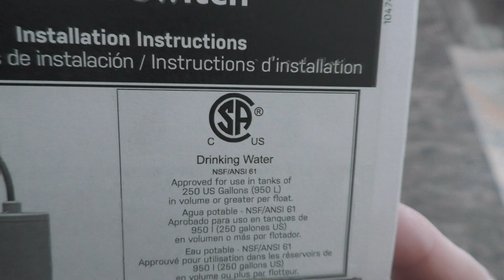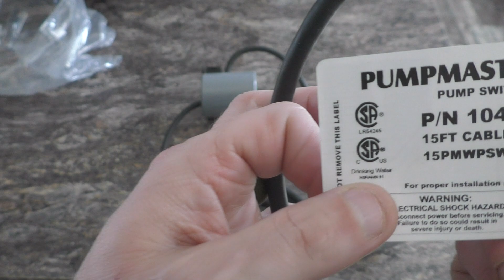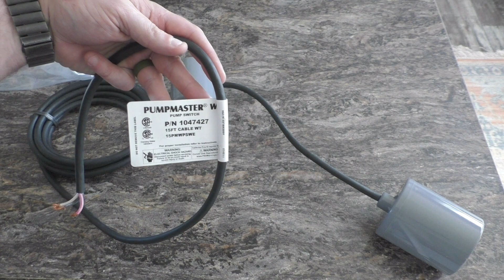Water Tank Float Switch Basics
Covering the basic terminology on tank float switches using the SJE Rhombus Pumpmaster WPS as an example. Pump up, pump down, normally open and normally closed: simple concepts that can be confusing when getting into water tanks/rain collection tanks.